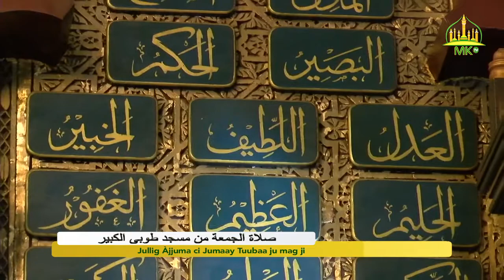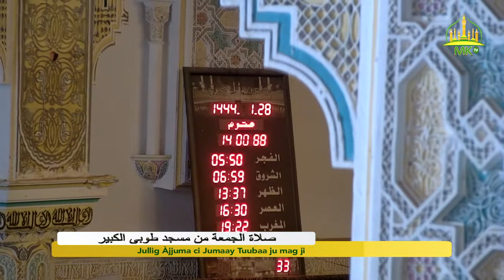Jullig Jumaay Tuubaa ju mag ji